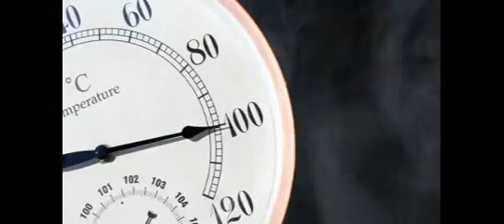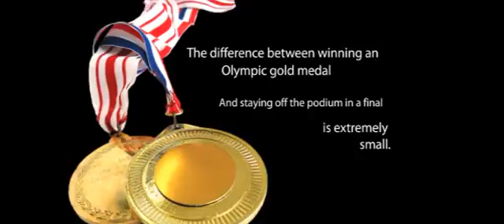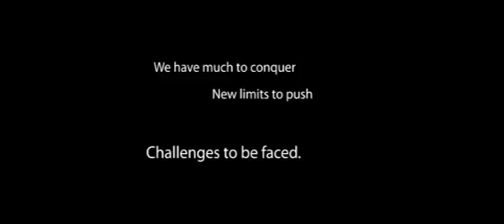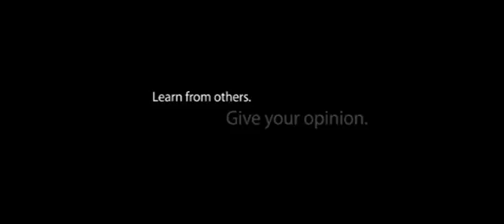superacao_harmonia_UK.wmv